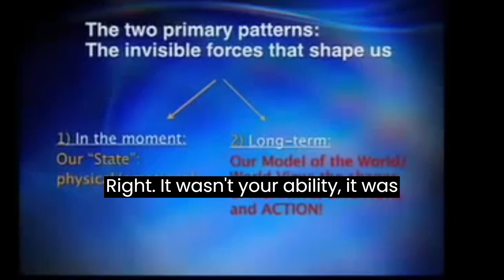"Decisions That Define You: The Road to Your Best Life"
Decisions That Define You: The Road to Your Best Life is a thought-provoking exploration of the power of choices and their profound impact on the direction of our lives. This book encourages readers to take control of their lives by making conscious and deliberate decisions, rather than letting circumstances or others dictate their path. Through personal anecdotes, real-life examples, and practical advice, this book helps readers navigate life's challenges, and shows them how to identify the decisions that will lead them to their best possible future. Whether it's choosing a career, a life partner, or making daily choices that shape our habits, each decision has the potential to set us on a unique path towards our goals. Decisions That Define You is a guidebook for anyone seeking to take charge of their life and create the future they truly desire.

Have direct access to 20 Word Script that Alters Your DNA a 100X faster by clicking the